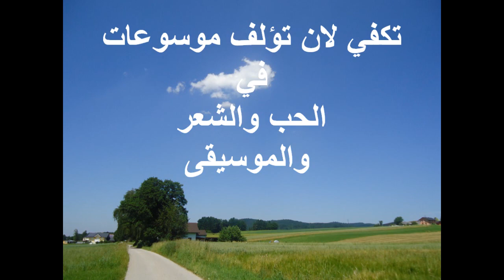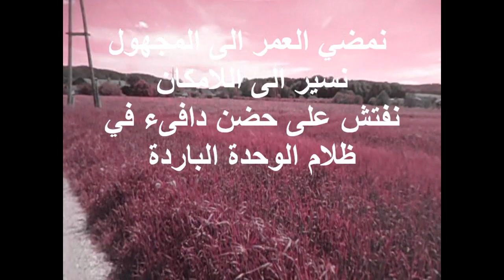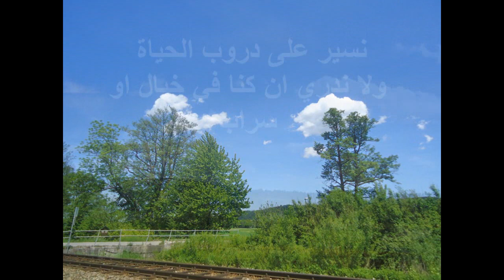Elias Rahbani - Dami Doumou3i Wa Ibtisamati - دمي و دموعي و ابتساماتي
Lebanese Romantic Music - Dami Doumou3i Wa Ibtisamati - Elias Rahbani - دمي دموعي و ابتساماتي
Music By The Great Musician Elias Rahbani. Lyrics written by me.Pictures and Video taken by me.(Please dont copy or use any of my content)

نحن لسنا
ب ادباء او شعراء
او موسيقيين
...لكن الاحاسيس
و المشاعر و الاشواق
بداخلنا
تكفي لان تؤلف موسوعات
 في
الحب والشعر
والموسيقى
ان وجدت الكلمات التي تقدر
ان تصفها
نسير على دروب الحياة
تائهين في حنايا الايام
والحنين والشوق والذكريات
خناجر تدمي
 قلوبنا
نسير تائهين في حاضر قاسي
نبحث عن ماض انطوى
بين ثنايا الايام المتتالية
نسير على دروب الحياة اطفالا
مهما كبرنا
نفتش على ملعب فسيح يحوي
طيشنا و ضحكاتنا الهاربة
ام نفتش على ذواتنا الضائعة
في اللامكان
نشتاق الى وجوه غابت
ووجوه اطالت الغياب
نشتاق الى يد دافئة تبلسم
جراحنا و تحمل قلوبنا في
راحتها
نمضي العمر الى المجهول
نسير الى اللامكان
 نفتش على حضن دافىء في
ظلام الوحدة الباردة
ولا ندري ان كنا في خيال او
سراب
في حلم ام حقيقة
...نشتاق لرؤية
الحبيب
نرى وجهه في زرقة
السماء
نداعب خصلات شعره
بلمسة من سنابل القمح و
ازهار الحقول
نشم عطره في ندى الارض
بعد اشتياقها للمطر
نرى بريق عينيه في خيوط
الشمس
وضوء القمر
والنجوم المتلألئة
نعلق امالنا على اهداب الافق
البعيد
ونخدع الواقع بالف قصة
جميلة من وراء اكمة الاحلام
فلا شيء
يحيي الروح التائهة ويضمد
جرح القلب الضائع
غير الحب
الصادق
...الحب
(بشارة شماس)